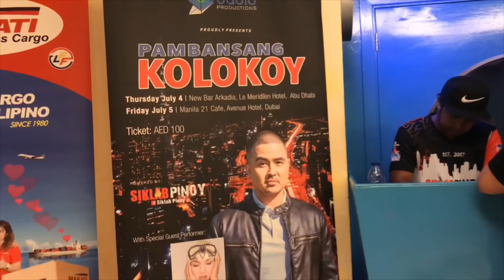PAMBANSANG KOLOKOY sa DUBAI!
Ang mga Banat ni PAMBANSANG KOLOKOY kasama si VICE GANDA Kalokalike sa DUBAI!
Sobrang entertaining si KOlokoy at sinamahan pa ni Vice ganda Kalokalike!